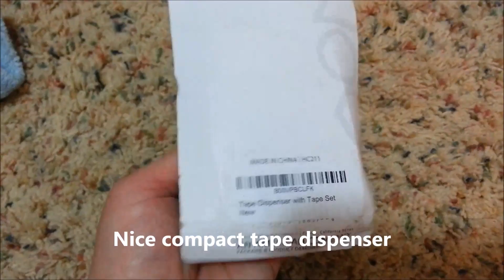My sonder tape dispenser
You can find this on amazon or their web page